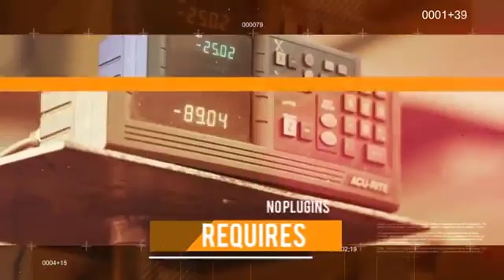Corporate Presentation | After Effects template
After Effects CS5.5 Or Later Full HD 1920×1080 Modular Structure Well organized & easily customizable template Color control Layer A help file No Plugins are required Preview Videos and Music are not included